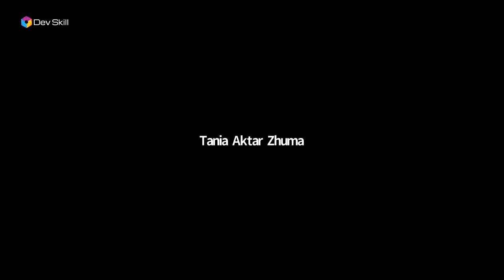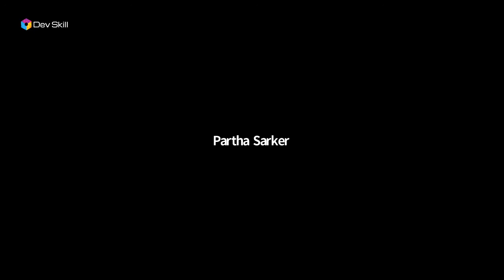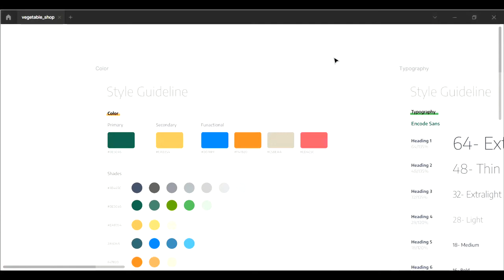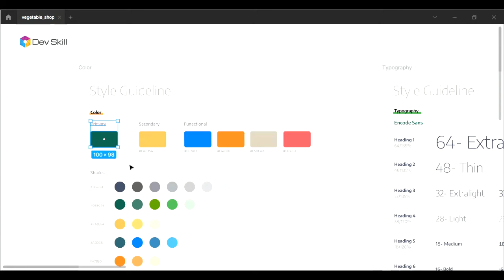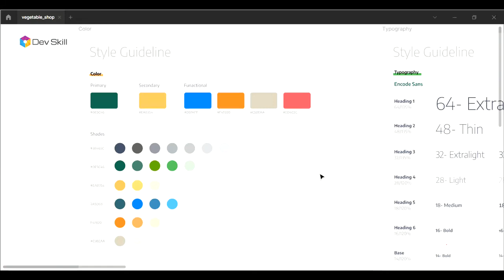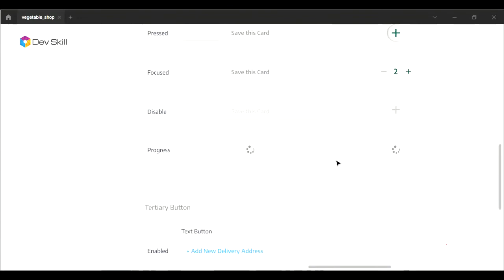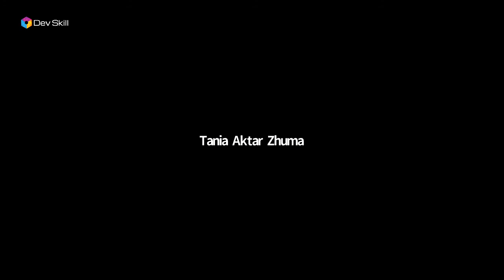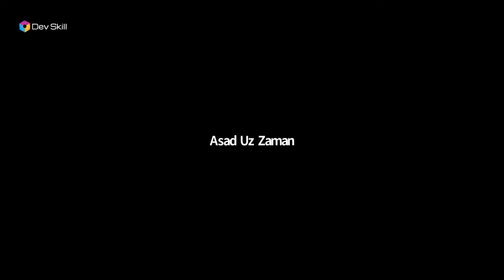How to prepare developer handoff Style Guideline